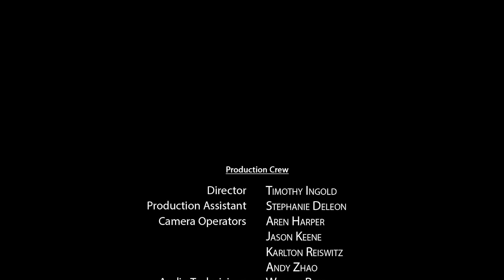Distracted Driving PSA (2017-18)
A video produced as a partnership between Sierra Vista Police, Medical, and Fire departments and Buena Film/TV Productions.